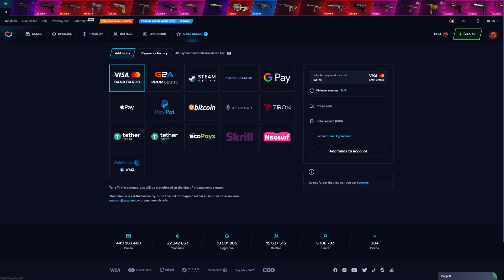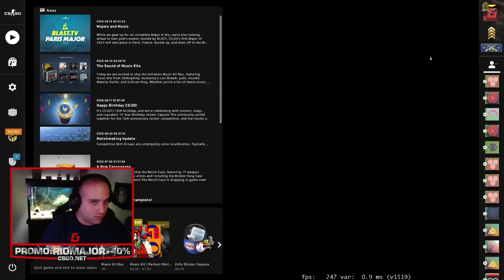CSGO WINGMAN ქართულად 2vs2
64GB 4X16 Corsair Vengeance PRO SL 3600Mhz
1TB Sabrent Rocket Q NVMe SSD
4TB Seagate Barracuda